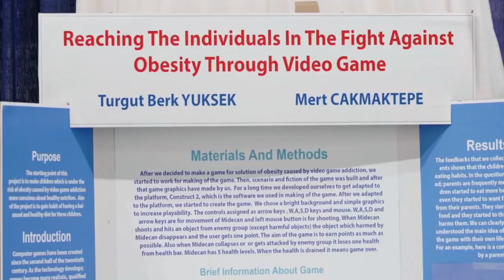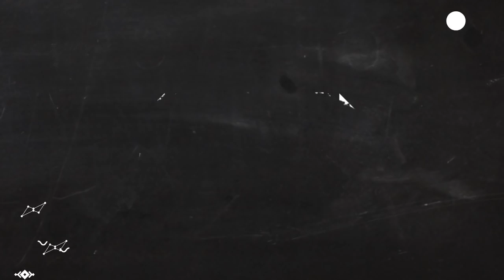Science Fair Directors and Producers Darren Foster and Cristina Costantini Interview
Darren Foster, Cristina Costantini  Directors and Producers of the NatGeo Documentary film SCIENCE FAIR, sit and chat with CWM founder Rudy Chavarria Jr. about the overwhelming success SCIENCE FAIR has received.  They also discuss some key elements about the film and give some advice to college students on movie making and the entertainment industry.